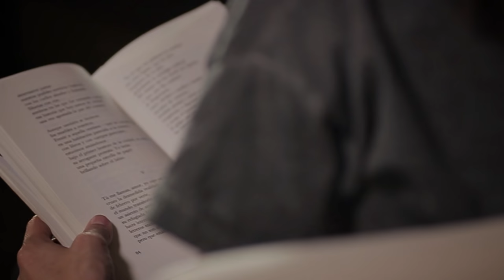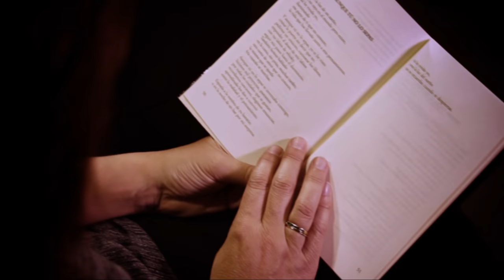Poema "Aunque tú no lo sepas" Recitado por algunos invitados de la película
Poema "Aunque tú no lo sepas" del libro "Habitaciones separadas" de Luis García Montero. Material extra con el recitado del poema por parte de algunos de los invitados en la película "Aunque tú no lo sepas. La poesía de Luis García Montero".
Una producción de Por amor al arte producciones S.L. en coproducción con TVE y Canal Sur Televisión.
Una película de Charlie Arnaiz y Alberto Ortega.